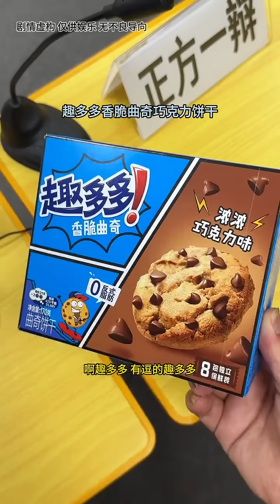当霸道总裁参加辩论赛：美术馆着火了，先救画还是先救猫#李宗恒#霸道总裁